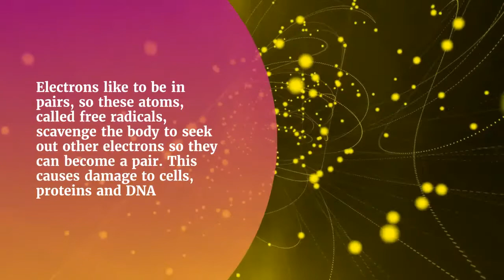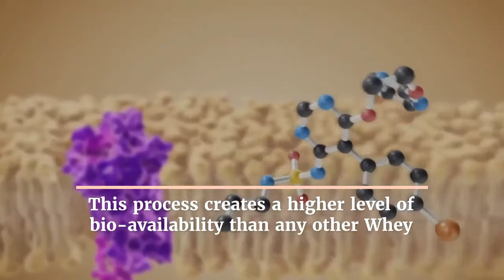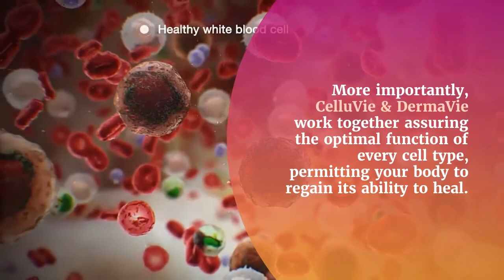You Don't Have To Suffer With Bad Skin (See Proof)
Some types of skin are more prone to oily spots and pimples that others. "Fact" the one thing you can be sure off is that at the cellular level all skin is equal. So then doesn't it make sense to address the challenge at cellular level and not just put ineffective creams and portions on an already wounded skin.

Watch the video to the end to see how you can eliminate and skin condition in a matter of weeks if not days.